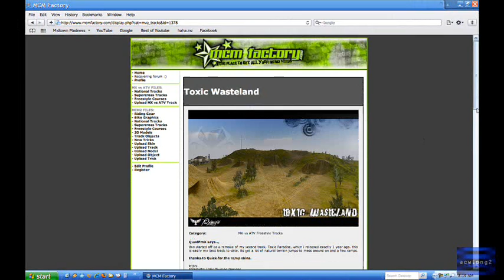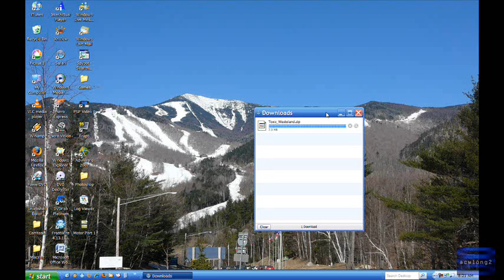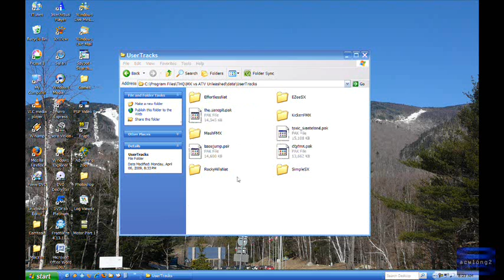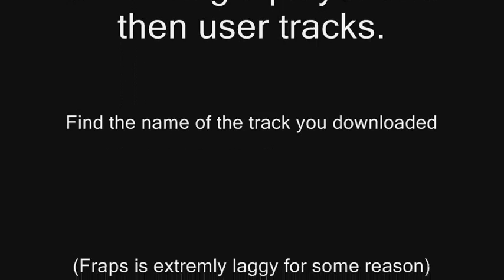How to add tracks to MX vs ATV on PC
This is a video that explains how to add new tracks to MX vs ATV. Just follow the instructions in the video and you should be good. I tried to record the game, but it was extremely laggy for some reason. If you have questions, just comment.